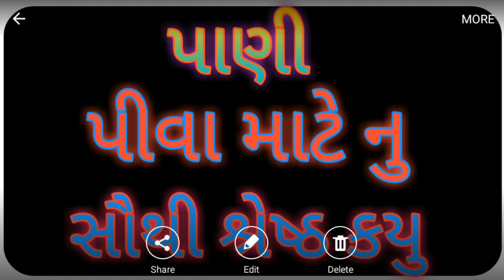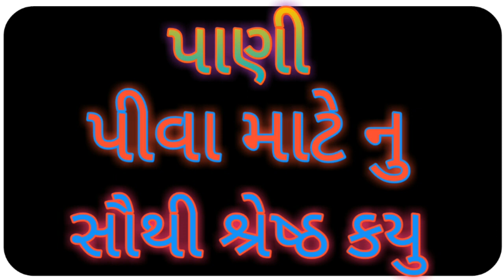પાણી પીવા માટે નુ સૌથી શ્રેષ્ઠ કયુ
મિત્રો આજે આ વિડીયોો મા
હુ તમને પીવાના પાણી વિશે
વાત કરવા નો છુ